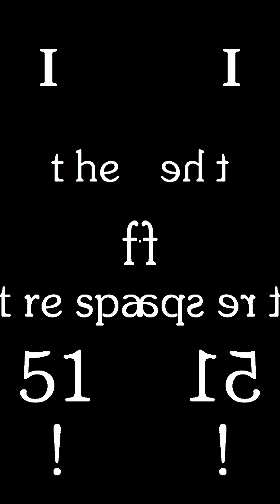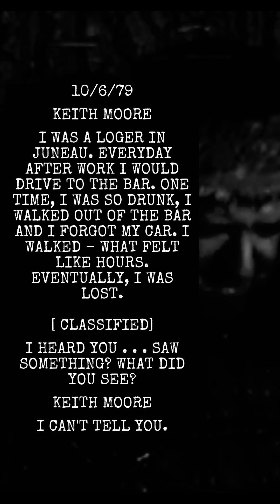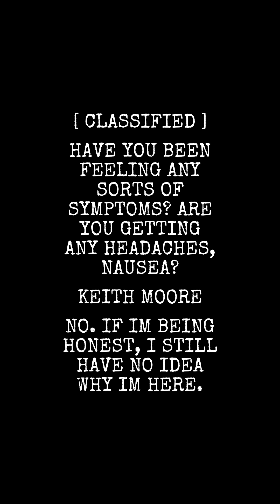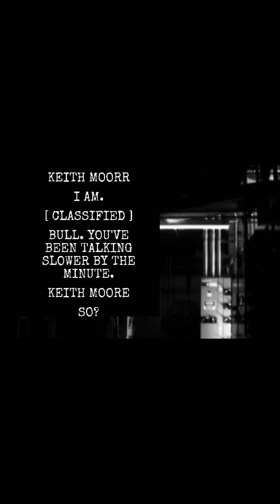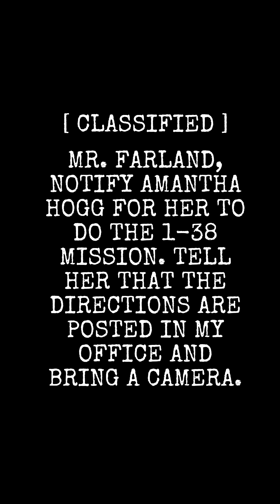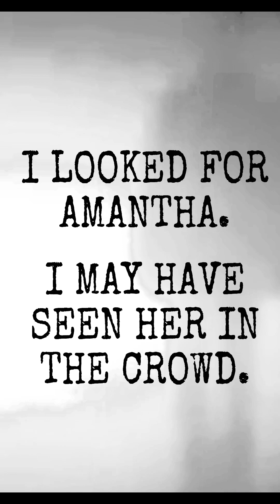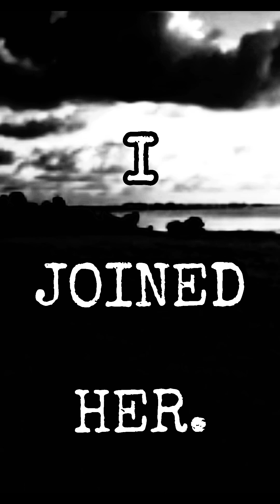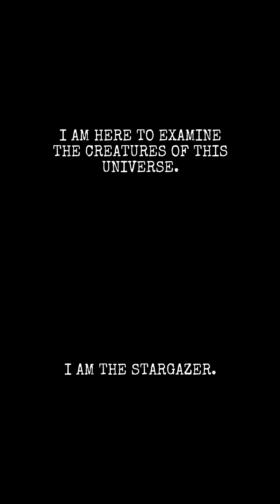SETI Man - The Final Conclusion